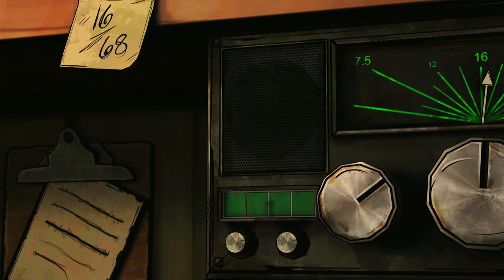A little bit of Soma, Until Dawn, TWD Michonne, and PvZ BfN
Soma and Until Dawn were played on a PlayStation 4 through PS Plus Premium and TWD Michonne and Plants vs Zombies: Battle for Neighborville was played on an Xbox One X through Game Pass Ultimate.

This week of games was very impressive. I actually played them a bit earlier, but I did not have the time to upload, but nonetheless, here it is.

With Halloween right around the corner, this week will be the final week of my random horror games special.